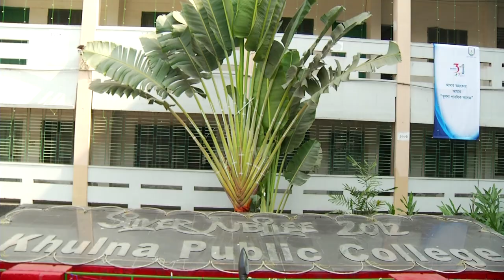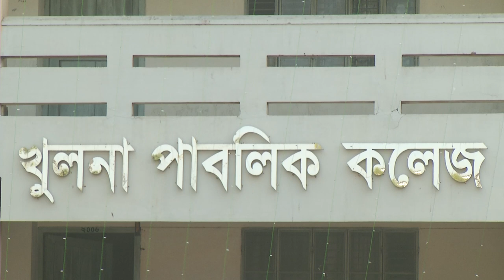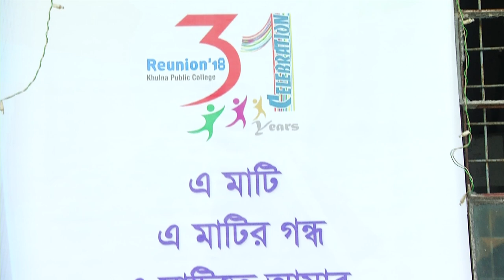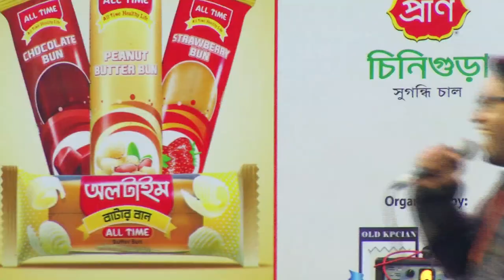KPC MOVIE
Khulna Public college Reunion 2018
  Program Video
  durason 3 hours